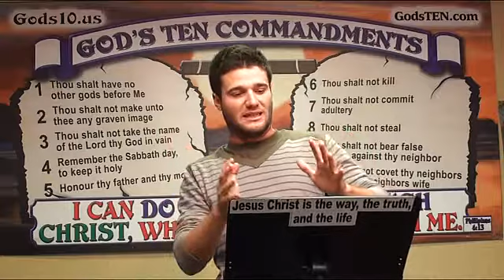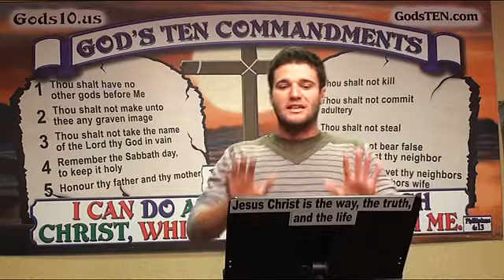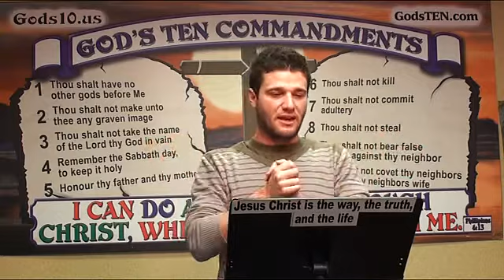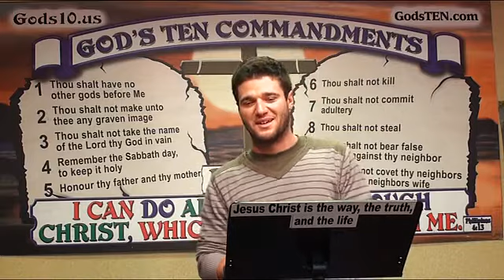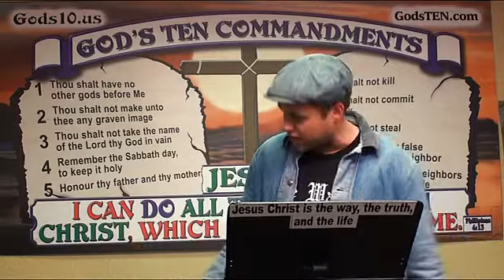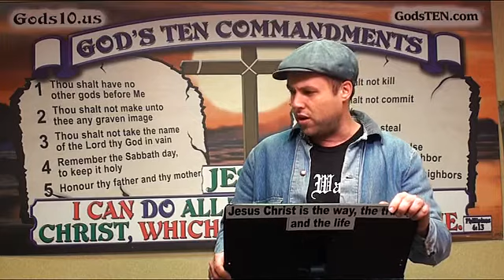How God Called Me To Open Air Preaching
God calls men in different ways as is evidenced by the testimonies of the brethren.